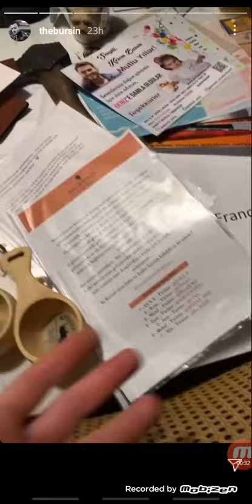kerem bürsin Instagram story 😱🥺🤍